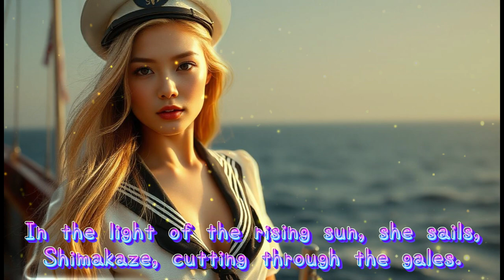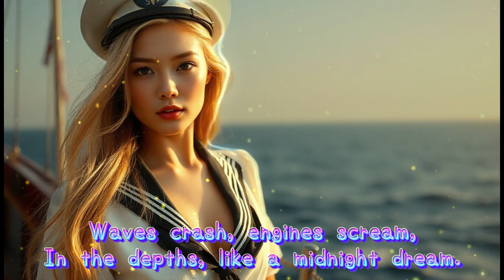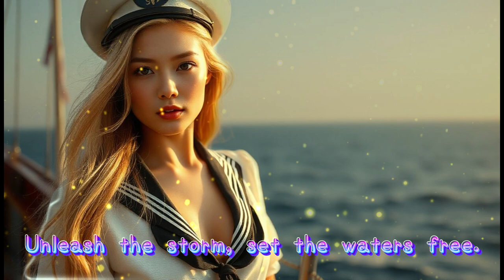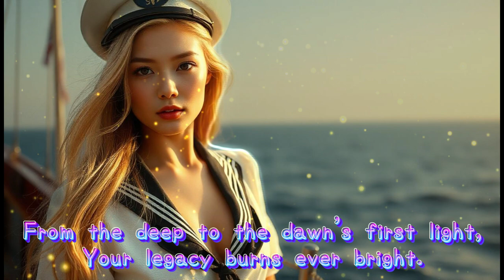|Shimakaze| Sail on! (Techno x Electro House) [with lyrics]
1:22 first drop 4:40 ultimate drop
Non-copyright music for gaming montage - No permission needed, and no worries about content restrictions. Feel free to use it in your videos!
Lyrics written and the song final mastered by me. The music is generated by AI.